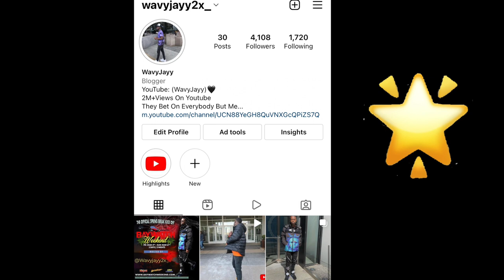Getting MY CRUSH In The MOOD💦 With HINTS Lead To BACKSEAT😈👀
I Filmed A Video With My Crush GETTING MY CRUSH IN THE MOOD TO SMASH WITH "HINTS